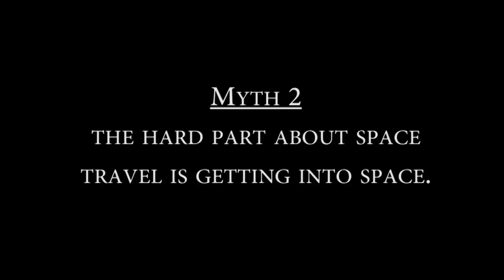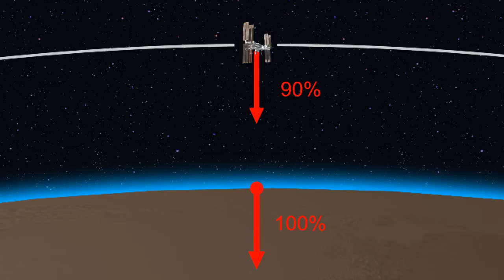The Top 3 Myths about Space Travel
I made this video to clear up some common misunderstandings about space travel.